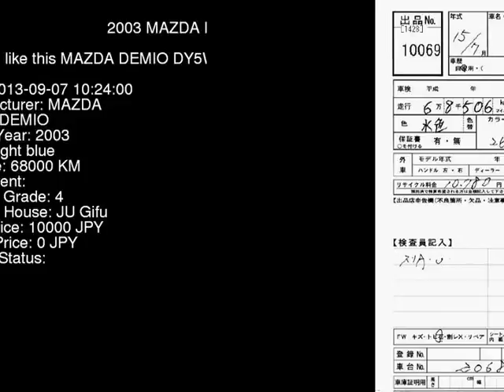2003 MAZDA DEMIO DY5W